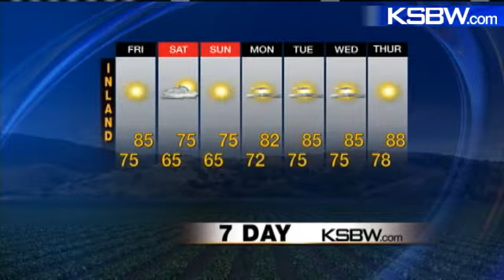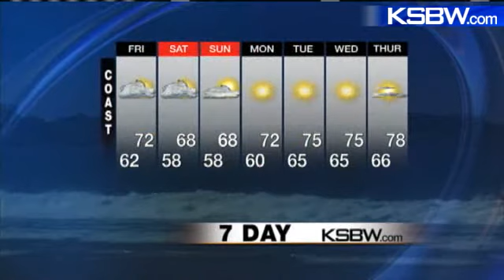Get Your KSBW Weather Plus Video Cast